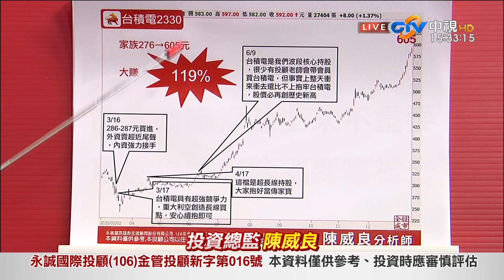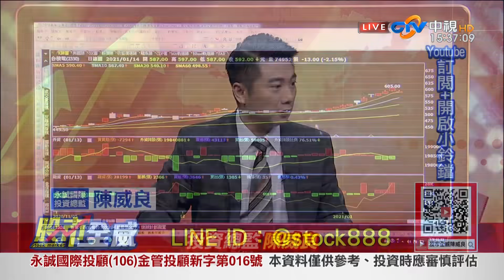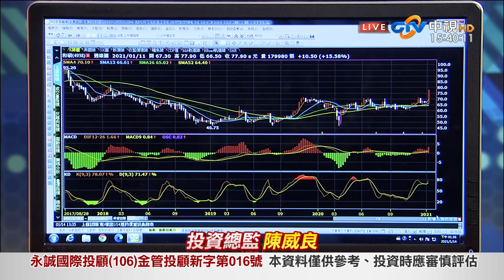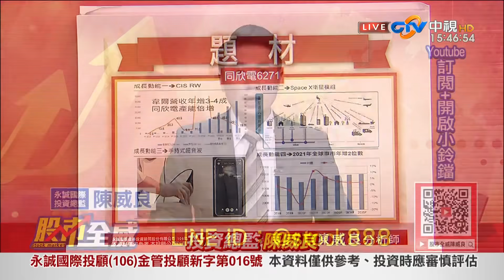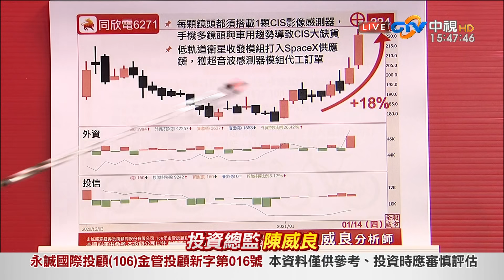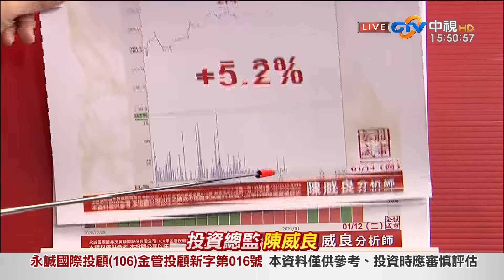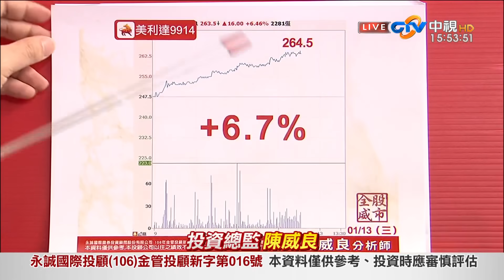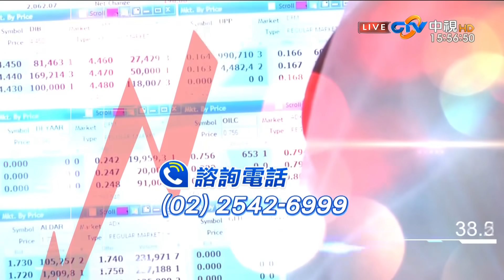中視【股市全威】20210114 陳威良：台積電拉回、鴻海大漲，帶給台股的投資啟示